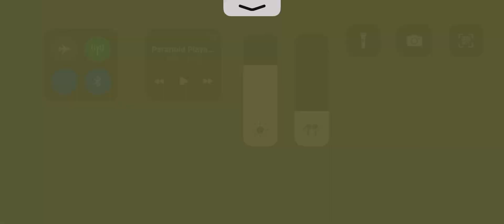Brand New Magic Theatre Scenery And Lunar Queen Skin in Clash Of Clash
Clash of Clans just released the Brand New Magic Theatre Scenery and Lunar Queen Archer Queen skin for Lunar New Year clashofclans lunarnewyear chinesenewyear #2023